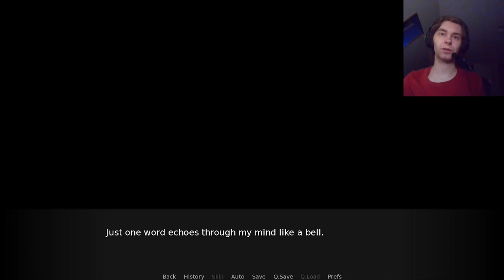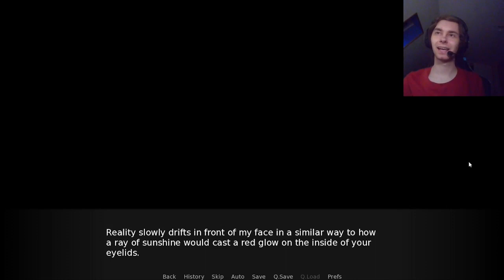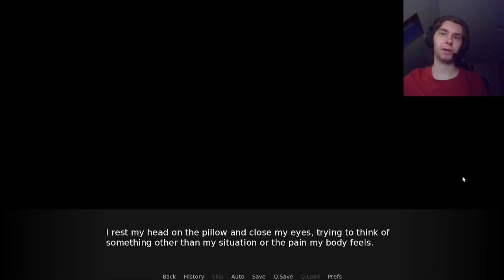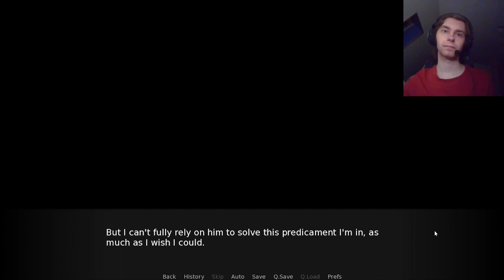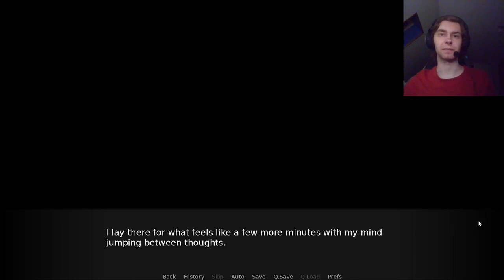Lyre #7 - And now everything turns horrible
Welcome to my 7th video on Lyre!

The previous episode was going so well...